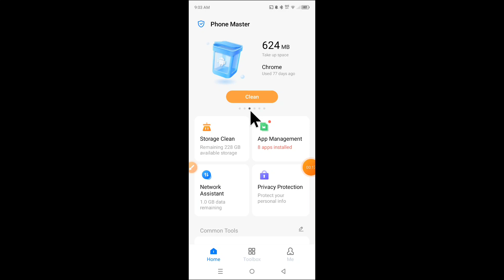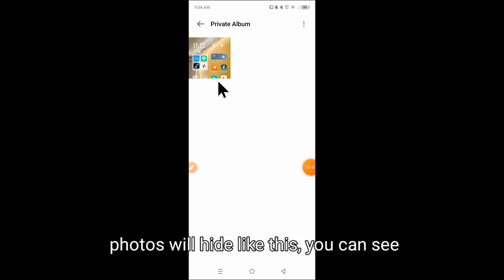How to hide photos, videos, and audios in Infinix Zero 40 | Infinix Zero 40 me files hide kaise kare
Hello dosto, aaj maine is video me bataya hai ki Infinix Zero 40 me photos, videos aur audios kaise hide kare, dosto agar aap bhi janna chahte hain ki Infinix Zero 40 me files kaise hide kare to is video ko pura dekhiyega, thanks friends.

Hello friends, in this video, I've explained how to hide photos, videos, and audios on Infinix Zero 40. Hiding files on Infinix Zero 40 is very easy. If you want to know how to hide files on Infinix Zero 40, be sure to watch this entire video. Thanks, friends.